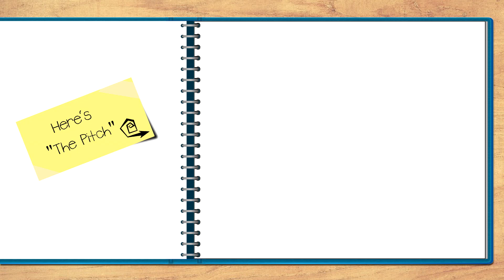Animation at Work 2020; 3rd Prize Business Ads/Pitches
This is a sample business presentation for clients [from classrooms and boardrooms to major conference intermission screens and staff training videos]. In this case, it's a pitch for an animated edu-tainment series for children, written & voiced by Brandon Beilis.

We use Cartoon Animator to whip up a set of unique characters using any toon styles from Outline Sketch to Full Colour. For Sample transition see [0:00 to 0:02].

We employ talented actors who are skilled in voicing multiple characters to help minimize production costs.

Eg this demonstration, themed in company logo colors, was animated by Ani Bell at Tarampa Studios & Produced by Jeff Davis at Lunar Sea Creative.

This entire animation was created in a single CA4 Project file, which reduced post-production to mere sound editing.